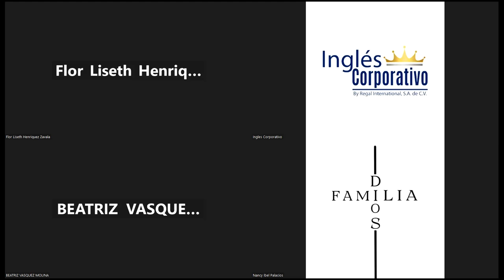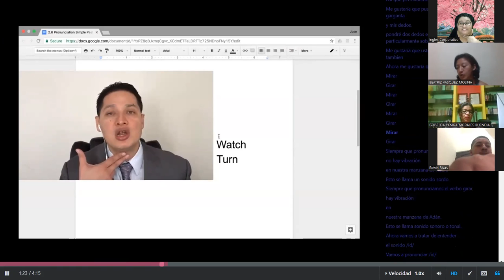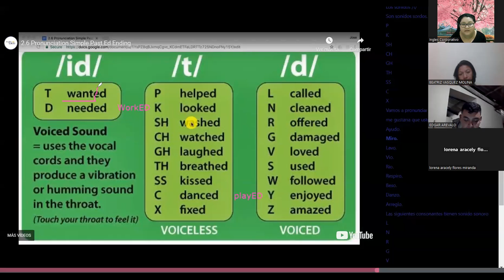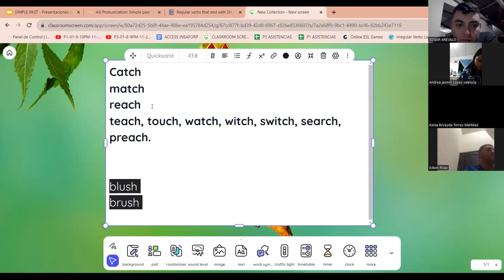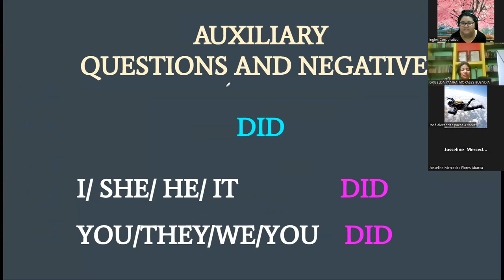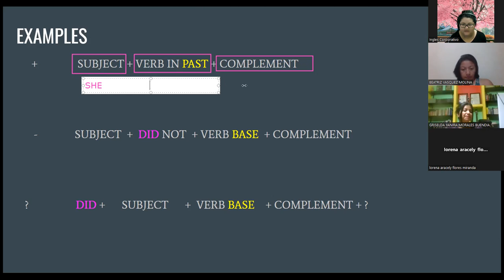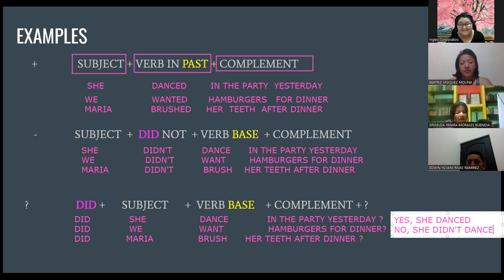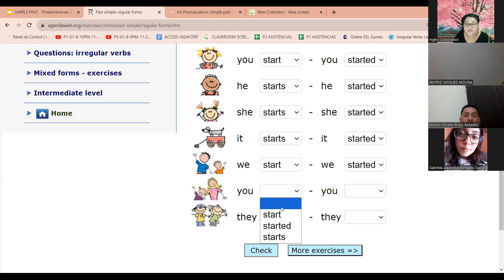SESION 10 - 5/12/2023-FI-REGA-150-VARELA-QUESTIONS IN PAST TENSE